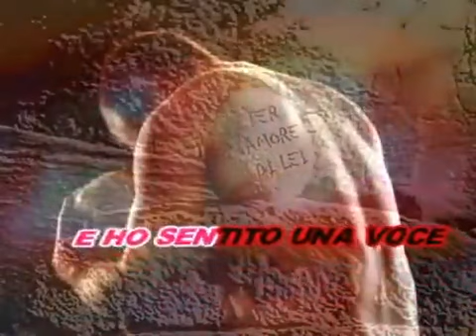Ho Difeso Il Mio Amore - Cover by Miky Willy.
"Ho difeso il mio amore" è una cover, tradotta in italiano, dell'originale brano "Nights in white satin, pubblicato nel novembre del 1967, del  gruppo musicale britannico "The Moody Blues".
La cover venne inizialmente incisa, nel marzo del 1968, dal gruppo musicale
"I Profeti" e dopo alcuni mesi ripresa  da
"I Nomadi". Il brano non ebbe un immediato successo, ma dovettero passare alcuni anni per venirne apprezzato il testo e l'arrangiamento musicale.